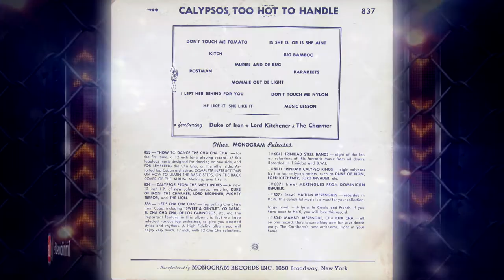Marie Bryant - Don't Touch Me Tomato [ Calypso ]